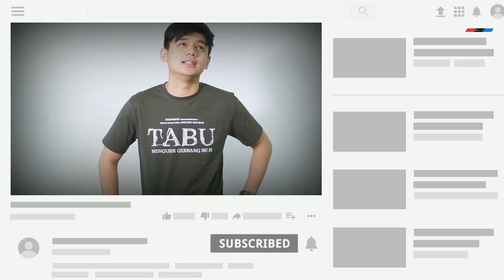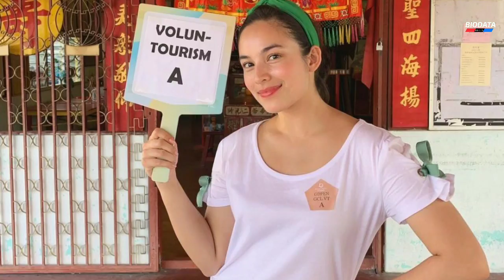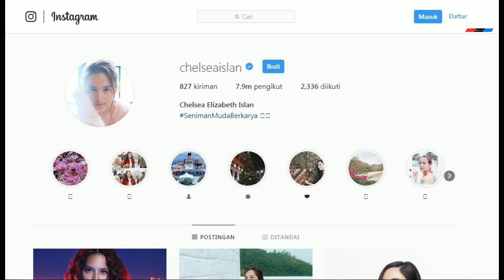Febby rastanty vs Chelsea islan ★ Aktris Tercantik Indonesia ★ Agama ★ profil artis ★ biodata artis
Biodata Chelsea islan inilah topik utama yang akan chanel biodata artis bahas kali ini, salah satu artis indonesia ini memang cukup memiliki banyak penggemar, sehingga tak heran jika banyak yang ingin tau soal profil Chelsea islan itu sendiri.

Disini kami berusaha untuk mengupas secara tuntas soal biodata lengkap Chelsea Islan bersama dengan biodata Febby rastanty dengan membahas dua orang artis ini tentu akan membuat hasilnya lebih bagus untuk anda tentunya untuk mengetahui soal profil Febby rastanty

Dimana Chelsea islan dan Febby rastanty termasuk artis Indonesia yang memiliki banyak penggemar, selain karena cantik kemampuan ekting mereka juga sangat bagus sehingga ini tentu akan mempunyai daya tarik tersendiri bagi kita yang ingin tau soal biografi Febby rastanty, maupun biografi Chelsea islan

Yang kami sajikan ini semoga dapat menjadikan hiburan populer bagi anda semuanya, dimana Aktris Tercantik Indonesia memang cukup mempersona, sehingga banyak yang ingin tau tentang pacar febby rastanty sekarang, namun tentunya kondisi artis zaman dulu berbeda dengan sekarang.

Senoga dengan adanya daftar populer ini akan mampu untuk membuat nasib artis terkenal ini menjadi lebih baik lagi mulai dari artis cilik, hingga artis artis tahun 2000 dapat terus transformasi untuk lebih maju